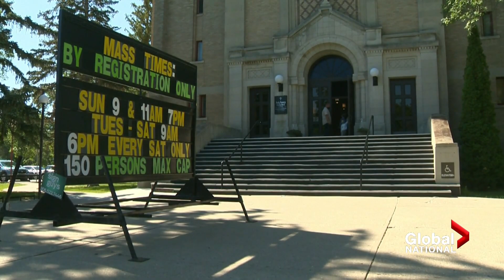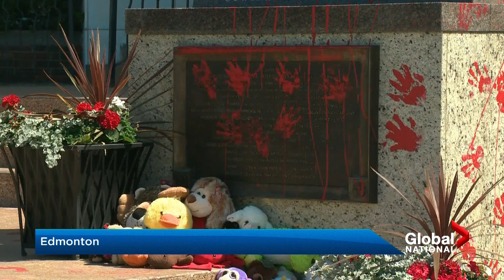Cowessess First Nation holds vigil grieving for Saskatchewan residential school victims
In Saskatchewan, the Cowesses First Nation held a vigil Saturday, as the community continues to grieve after the discovery of hundreds of Indigenous residential school children believed to be buried in unmarked graves.

Chasity Delorme is a member of Cowessess First Nation, and although she didn’t attend the school, her parents and grandparents on both sides of her family did.

“It was important for me to be with my community, with my leadership, and take part in the process of honouring the children that went through residential school – the survivors who went through,” Delorme said.

As Heather Yourex-West explains, there's still much work to be done, as mourning accompanies anger toward the Catholic Church.

Anyone experiencing pain or distress as a result of their residential school experience can access this 24-hour, toll-free and confidential National Indian Residential School Crisis Line at 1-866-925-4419.